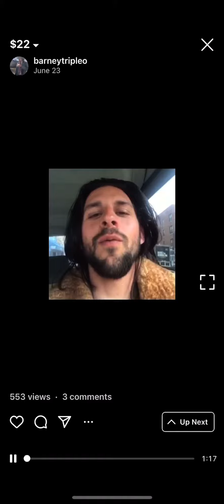LightninBoy - v Rare&Weird